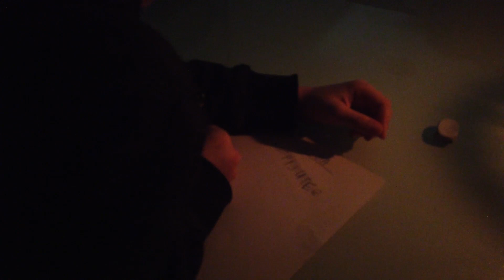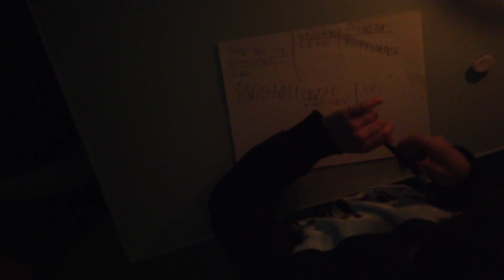Dade evening one minute